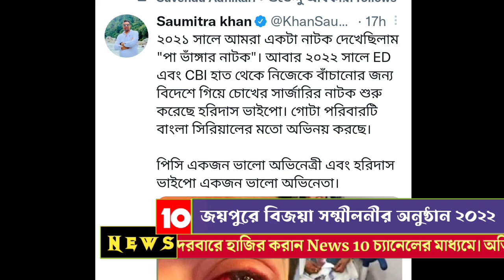সায়ন্তিকা ব্যানার্জি বাঁকুড়ার জয়পুর ব্লকে বিজয়া সম্মীলনীর দিন।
News Ten believes that a news channel can never be a person, so thinking about everyone, it has been moving forward for two long years. But this channel is for you.

* বেশি বেশি করে শেয়ার করুন এবং ছড়িয়ে দিন চারিদিকে। আপনার পছন্দের ইউটিউব ও ফেসবুক পেজ কে*